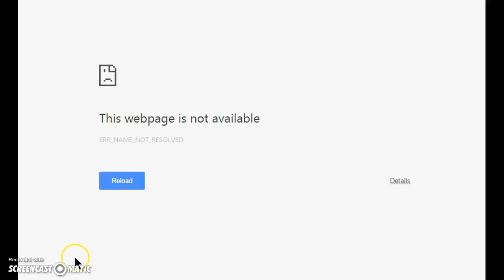BATTLE FOR THE BEACON IS POO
Since all my videos have gotten 5 likes or over Im doing a giveaway! LOVE YOU ALL!